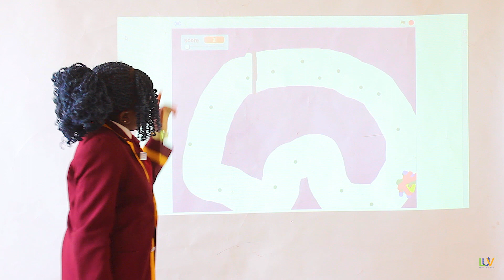Fadzai Mrewa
Tynwald Primary Level Up Village coding by Fadzai Mrewa a grade 7 pupil at the School.